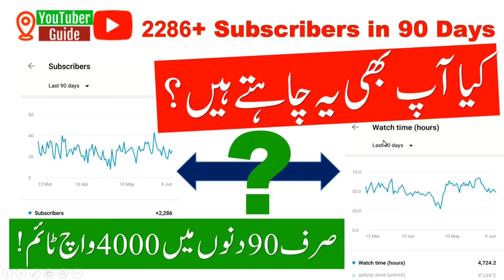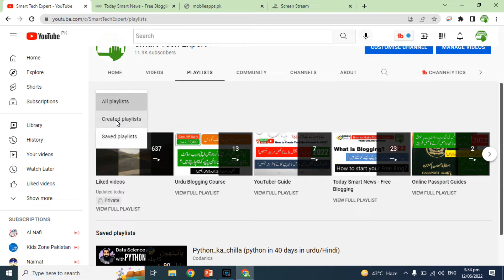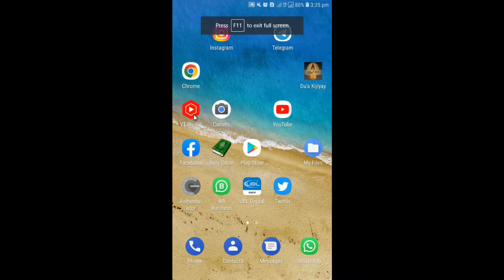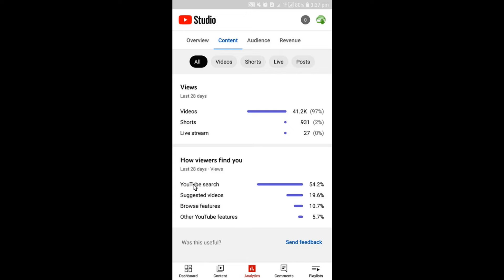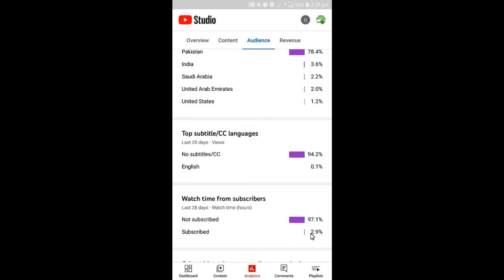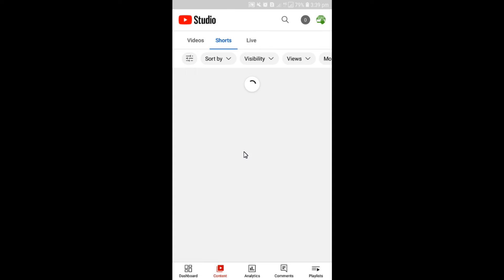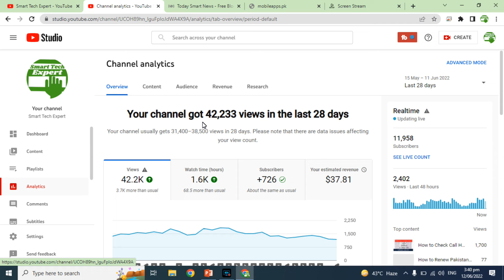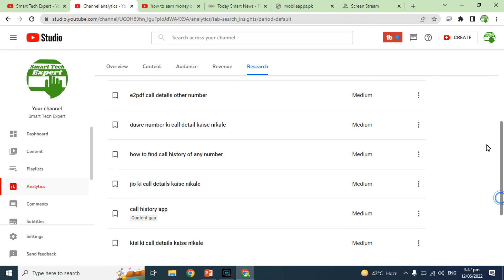How to Complete 4000 Hours Watch Time? 1000 Subscribers 4000 Hours Watch Time Kaise Kare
Free Online Course - Free Blogging Course Video Tutorials

What is Blogging and How to Make Money from it in Pakistan? Today Smart News | Free Online Course

Best Cheap Web Hosting 2022 | How to Buy Domain and Hosting | Best WordPress Hosting in Pakistan

How to Create Post in WordPress Step by Step Video Tutorial? WordPress Post with Feature Image

How to Add Google Site Kit in WordPress? Setup Google Site Kit | SEO Settings using Google Site Kit

How to Use All in One SEO Plugin in WordPress Tutorial in Hindi ? AIOSEO Best Plugin for SEO

In this video you can watch the process of
4000 hours watch time kaise complete kare,
how to complete 4000 hours watch time,
4000 hours watch time,
4000 watch hours youtube,
youtube 4000 hours watch time kaise dekhe,
4000 hours watch time trick,
what is 4000 watch hours in youtube,
4000 hours watch time kaise dekhe,